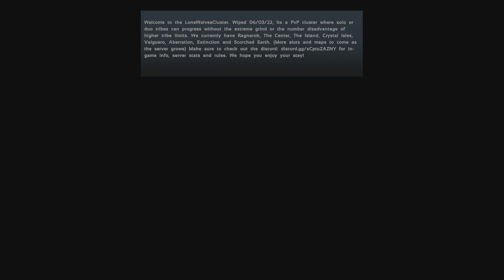ARK: Survival Evolved_20220314162548